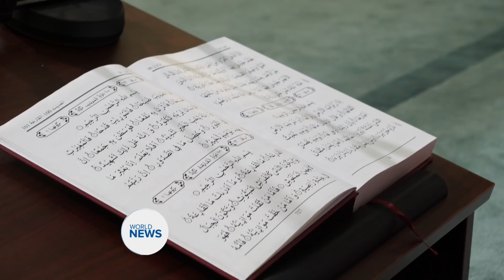Khalifa hosts Aameen ceremonies across America